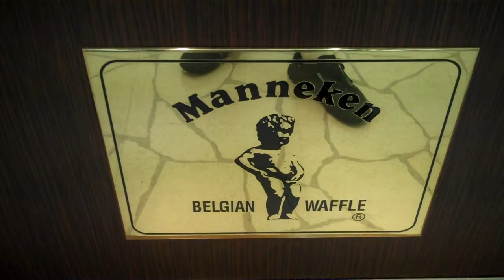Japanese Belgian Waffle